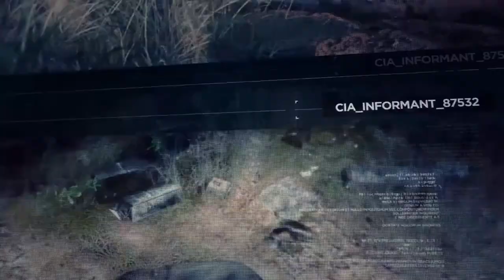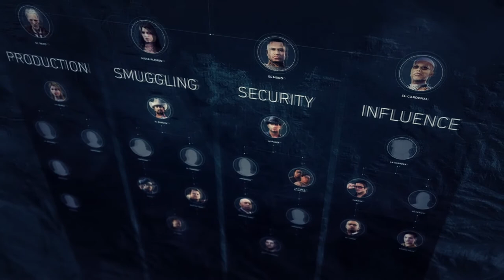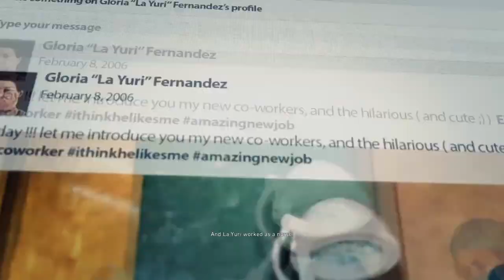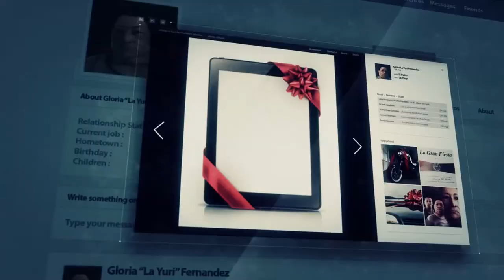Ghost Recon (Kicking butt and taking names)